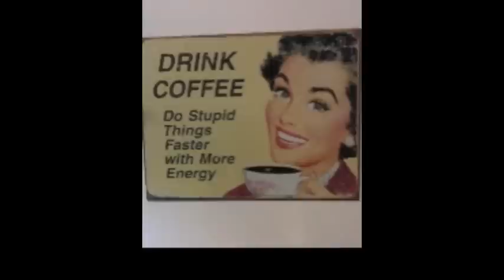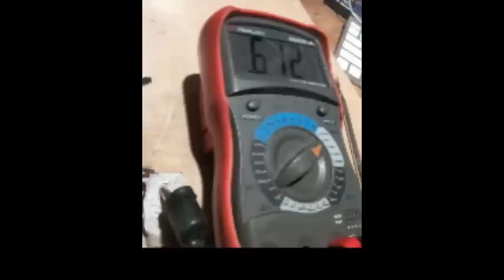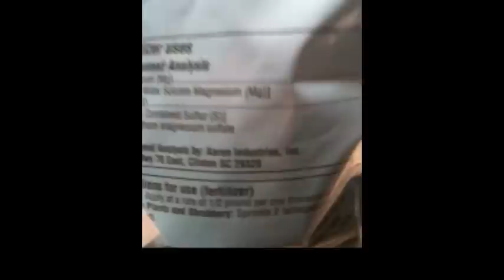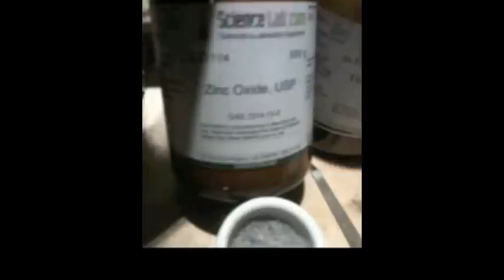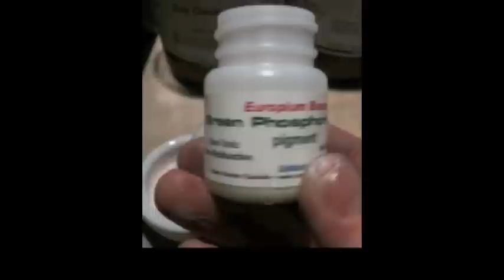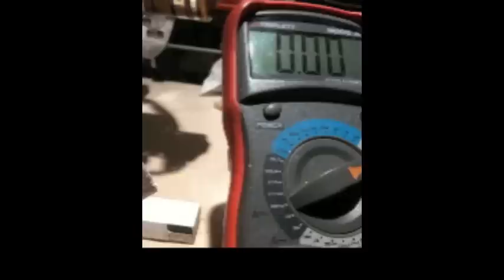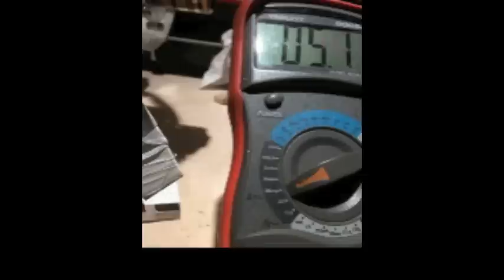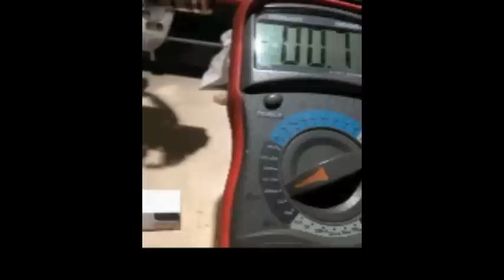Interesting Piezo and Mix.mov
Here are a few more interesting finds.  I have noted an overall decrease in current level even across the board associated with desiccation. I am perhaps assuming elevated mA initially may be associated with water and upon desiccation, the residual trapped water within the crystal lattice provides the consistent albeit lower current level.  Protracted shorting does not affect the cells and drops voltage .1V  they bounce back quickly.   With the cells being dry, I am seeing 7-10mA.  If voltage drops, a mere "breath" and that amount of vapor to re-initiate ionic flow is all that seems to be necessary.   I believe the original mix of Zn0, Epsoms Lavender type with Galina and Iron Pyrite doping may be improved a bit with the addition of Calcium Carbonate.  The addition of Tin Oxide may be negative.  The cells have potential.  Preparation of the magnesium as shown will be utilized in a multi lamination type cell that will be constructed with the reconstituted salts and then allowed to dry.